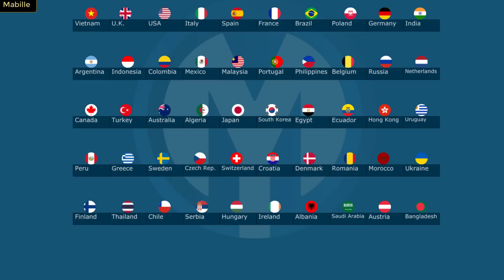The 25 Times Eliminations - 50 Countries Elimination Marble Race in Algodoo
Welcome to the The 25 Times Eliminations Rce 2022 Marble Race Who will win ? .